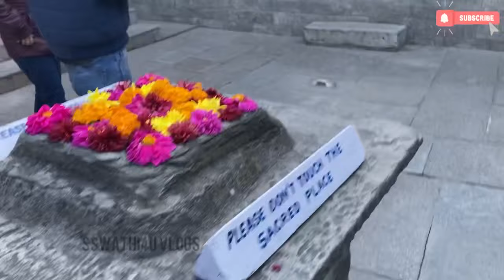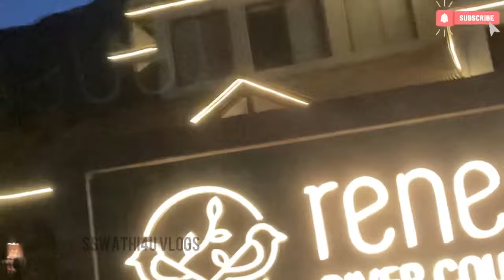MANALI TRIP Day-2 ⛄️|| skiing ⛷adventure price 💵 || our marriage day special ❣️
Hey hi
How r u all
I’m Drswathi from Vizag
Super happy to share my journey experience mistakes etc

U can voice record I’ll reply for sure 😀

Guess my trip video 👇🏻

Manali trip day -1 👇🏻